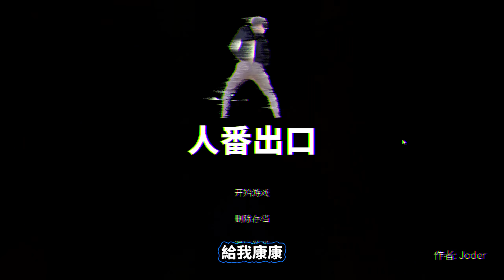傑哥要給我康點好康的！八番出口有二創遊戲我也是沒想到的！《人番出口》薄海紙魚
傑哥我來了！！！

❤️ 感謝各位收看我的視頻，希望大家看得開心！

🎬【影片資訊】
1) 參演：薄海紙魚
2) 剪輯：薄海紙魚
3) 封面：薄海紙魚
4) 字幕：薄海紙魚

▬▬▬▬▬▬⚠️ 特別提醒 ⚠️ ▬▬▬▬▬▬
❌請勿在其他創作者的作品內提及我的名字，包括但不限於影片、音樂、社群及其他平台。
❌請勿相信其他任何自稱 薄海紙魚 的言論或求助，謹防受騙。
❌影片僅為個人分享，觀點只代表個人，請勿用我的觀點去引戰指責或吵架。
❌我不會創建任何官方社群，也不在任何社交平台上添加好友。我只有一個Youtube頻道，謹防受騙。
❌禁止個人或組織且進行過度崇拜、攻擊或排斥他人等行為，請保持理性和尊重他人。